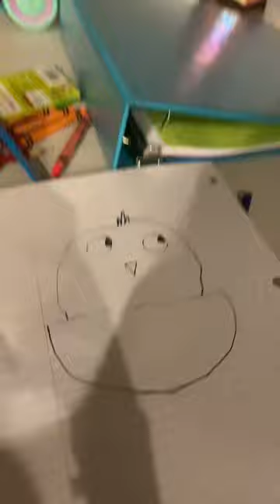May 7, 2023